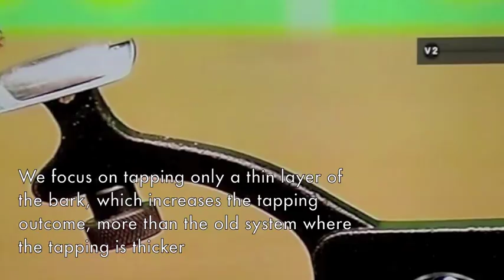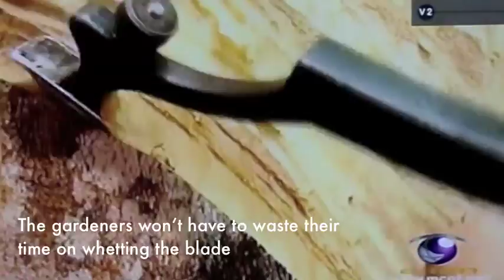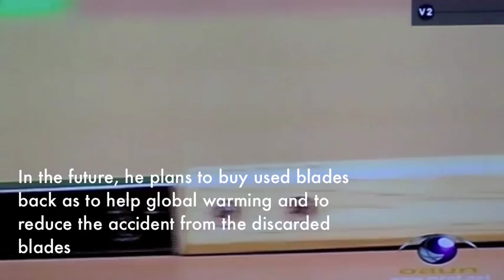Rubber Tapping Knife of a hornbill brand at Modern 9 TV